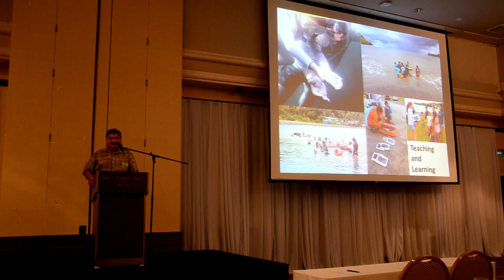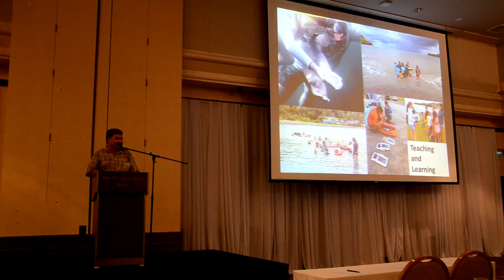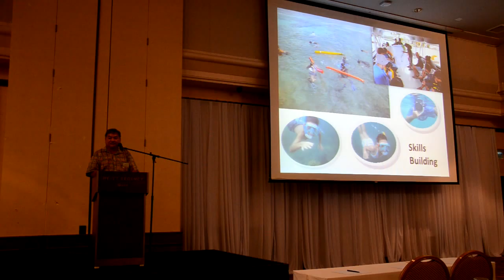Guam Coral Reef Symposium: Joe Quinata 2/2